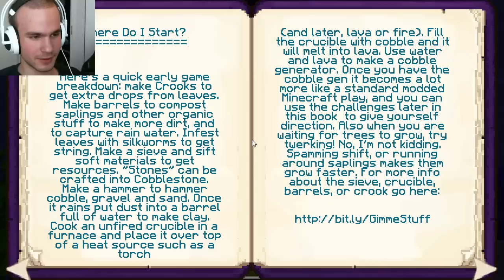Puuta pilveen - Pelataan Sky Factory Minecraft - Osa 1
Päätettiin Caseliuksen ja Janskin kanssa pistää Skyblockista modattua versiota, eli Sky Factoryä käyntiin!
Miten me täysin tietämättöminä pääsemme alkuun?

» Caselius

Outron kappale: K-391 - Ho Ho Ho